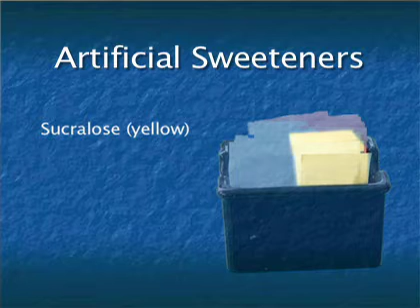Artificial Sweeteners ... Beware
Thin-site = weight loss demystified. Our very own nutrition guru Jo Tutrani offers candid counsel on what to eat, what NOT to eat, and why.